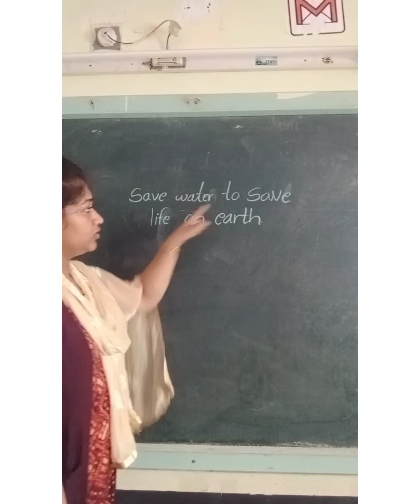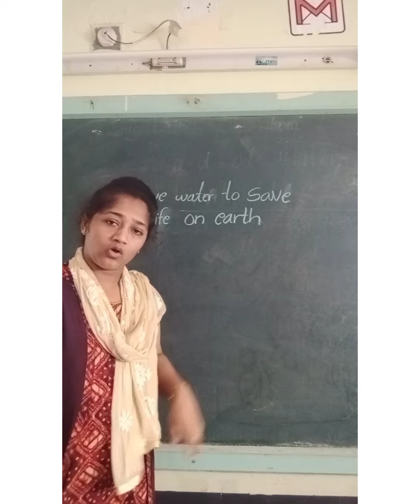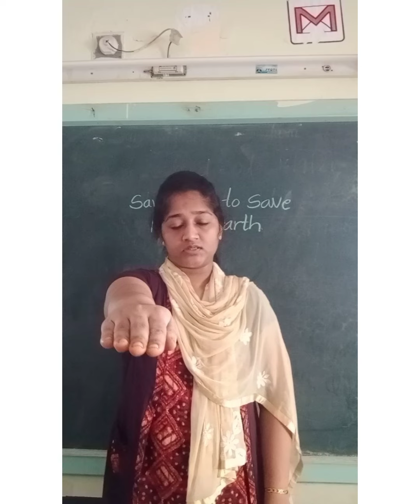27 09 21 NEPS LKG Assembly